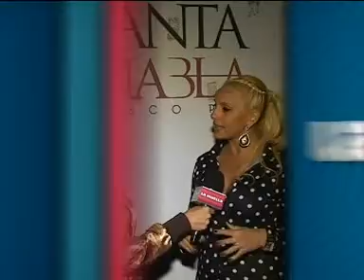Sandra Centurión - Lanzamiento Escuela de Modelos